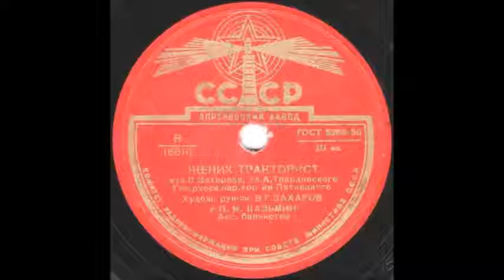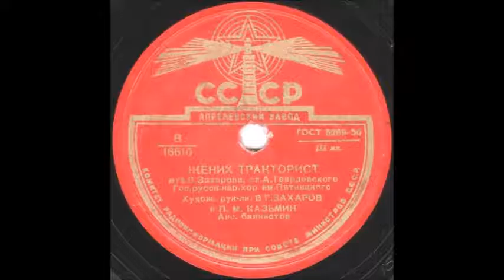ЖЕНИХ ТРАКТОРИСТ Хор им. Пятницкого грампластинка запись 16616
ЖЕНИХ ТРАКТОРИСТ муз. В. Захарова, сл. А. Твардовского  исп. Гос. русск. нар. хор им. Пятницкого Худож. рук-ли В.Г. Захаров и П.М. Казьмин Анс. баянистов